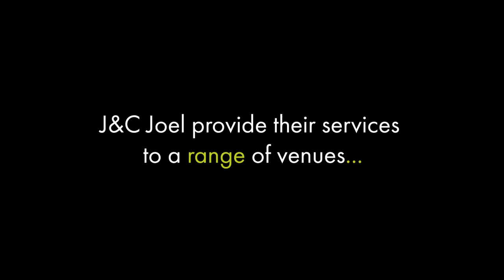J&C Joel Services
Take a look at some of our recent projects, providing our services to a range of venues.